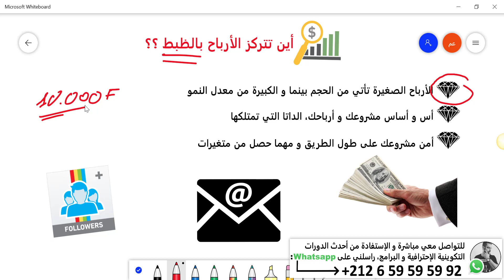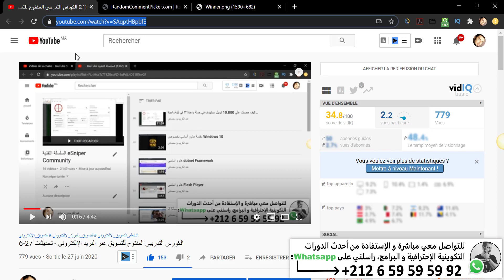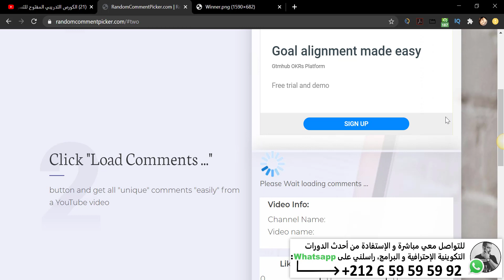أين تتركز الأرباح بالظبط في مجال التسويق الإلكتروني و الربح من الأنترنت ؟؟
رابط تجيل البرنامج مع الكورس التدريبي الخاص به
للإستفادة من أحدث ما أقدم من درورات إحترافية و برامج عالية الفاعلية

حقائق صادمة - كم ساعة يجب أن تعمل في اليوم لتنجح و تحقق نتائج قوية في مجال التسويق الإلكتروني ؟؟
إستراتيجية - كيف تحقق الرقم الذي تطمح إليه بالظبط في مجال الـ CPA بشكل تقني وواقعي ؟؟
خطة أسبوعية لتسويق أي عرض CPA ؟؟ التسويق بالبريد الإلكتروني ..
80.000 دولار بالنسبة له مبلغ تافه ؟؟ خبير تسويق إلكتروني
كيف تقوم بحملة تفوق 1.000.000 في التسويق بالبريد الإلكتروني ؟؟ التسويق الإلكتروني
كيف تتعلم و تتطور بسرعة في مجال التسويق الإلكتروني ؟؟
مربح و لكن ؟؟ الطريق الأسهل في مجال التسويق الإلكتروني
80.000 دولار بالنسبة له مبلغ تافه ؟؟ خبير تسويق إلكتروني
80.000 دولار بالنسبة له مبلغ تافه ؟؟ خبير تسويق إلكتروني